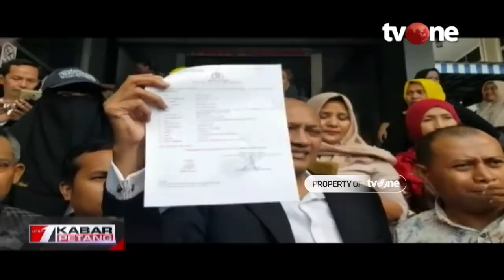Hina Alumni 212, Relawan Jokowi Immanuel Ebenezer Akan Dipolisikan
Perwakilan Alumni Aksi 212 akan melaporkan Ketua Umum Jokowi Mania, Immanuel Ebenezer ke Bareskrim Mabes Polri pada hari ini. Alasannya, Immanuel menghina peserta aksi 212 dengan menyebut kelompok penghamba uang.

Juru Bicara Persaudaraan Alumni (PA) 212, Novel Bamukmin mengatakan, ucapan Immanuel itu meresahkan umat Islam. Dengan menyebut kelompok penghamba uang, Immanuel yang akan dilaporkan diduga melakukan ujaran kebencian, yaitu Undang-undang Nomor 19 Tahun 2016 tentang Perubahan UU Nomor 11 Tahun 2008 tentang informasi dan transaksi elektronik (ITE).

"Ucapan Immanuel ini sudah menghina, sangat meresahkan, dan memang diduga untuk menyulut emosi, membuat hoax, juga mengadu domba umat dengan fitnah-fitnah," ujar Novel, saat dihubungi, Senin 4 Februari 2019.